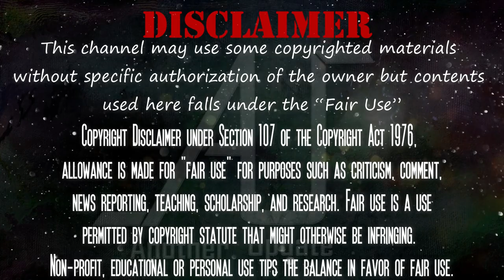১০টি অসাধারন তথ্য | 10 Amazing Random Facts | EP 6 | Another Update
10 Amazing Random Facts. From this Video You Can Know Some Excellent Unknown Facts.